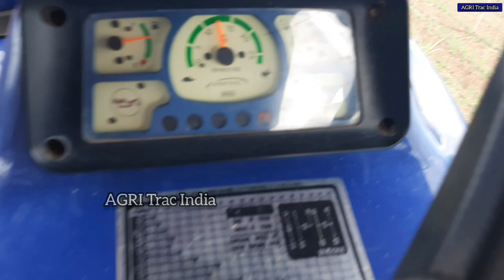Farmtrac 6065 Tractor Reversable MB plough Performance | Farmtrac 6065 Tractor Review price in Tamil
⭐ Farmtrac 6065 Supermaxx Tractor Trailer Performance video link

⭐ Farmtrac 6065 Supermaxx 4WD Tractor Reversable MB plough Performance

⭐ Farmtrac 6065 4WD Tractor Banana Mulching Performance video link

⭐ Farmtrac 6065 4WD 11-tyne Cultivator Performance video link

⭐ Farmtrac 6065 Supermaxx 4WD Tractor Rotavator Performance

⭐ Farmtrac 6065 Supermaxx 4WD Tractor 5tyne Duckfoot Cultivator Performance video link

⭐ Farmtrac 6065 Supermaxx 4WD Tractor Review video link

⭐ Farmtrac 6065 Supermaxx 2WD Tractor Rotavator performance video link

⭐ Farmtrac 6065 Supermaxx 2WD Tractor Tusker Rotavator performance video link

                   Farmtrac 6055

⭐ Farmtrac 6055 Supermaxx Tractor Trailer performance video link

⭐ Farmtrac 6055 Supermaxx Tractor  full Technical review | features and specifications video link

⭐ Farmtrac 6055 Supermaxx Tractor Rotavator performance video link

⭐ Farmtrac 6055 Supermaxx Tractor 9 tyne cultivator performance video link

⭐ New entry Farmtrac 6055 Tractor top & pumper fully explained and other new implements video link

⭐ Karumalaiyan Agro Industry  Review video link

⭐ Karumalaiyan Agro Industry Owner Review video link